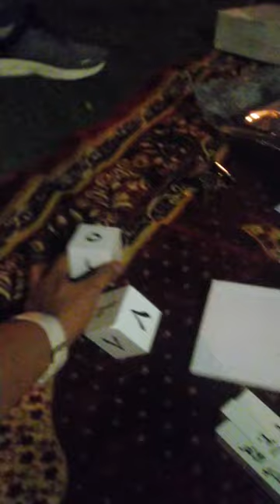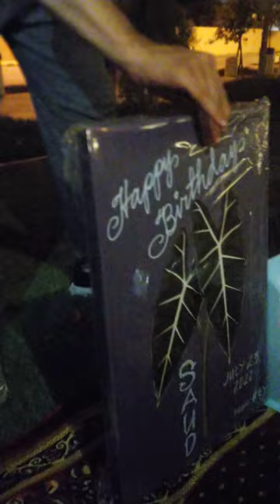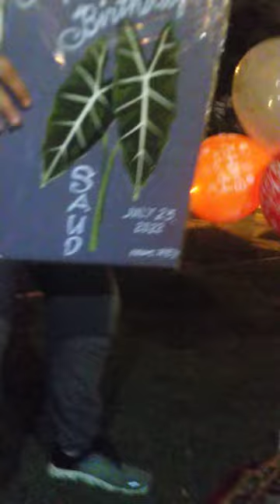Our Saudi-British friend celebrate his 26th birthday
Saudi-Bristih friend celebrated his birthday with us